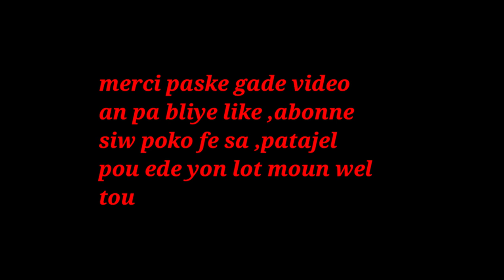KOMAN OU DWE PRAN SWEN BOUCH PITIT OU DEPI PITI POU DANL GRANDI BEL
klike sou link sa pouw we pati 1 an KOMAN OU DWE PRAN SWEN BOUCH PITIT OU DEPI PITI POU DANL GRANDI BEL